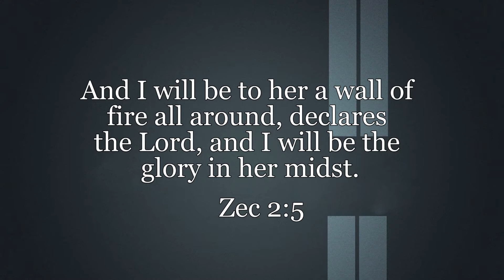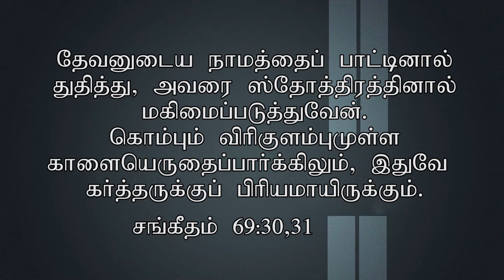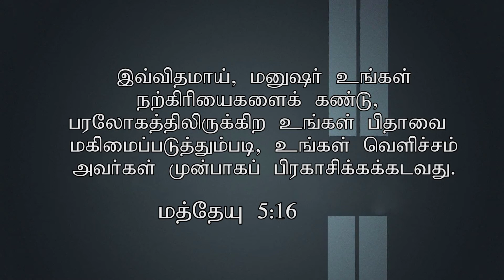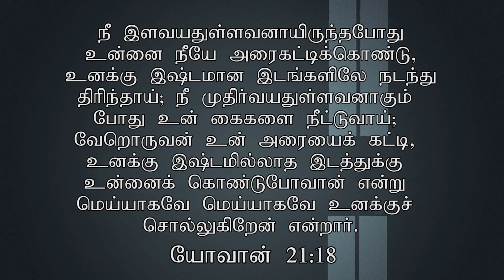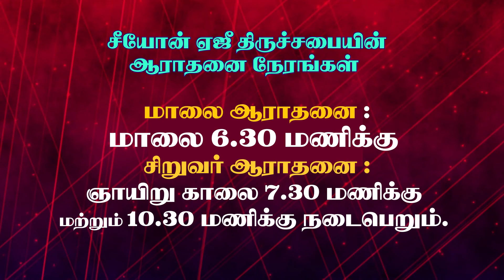CK Medias : Rev. B. Sudhakaran Samuel || 09.09.2020